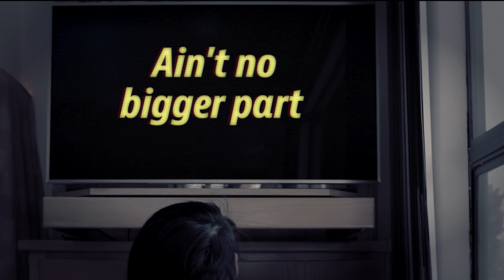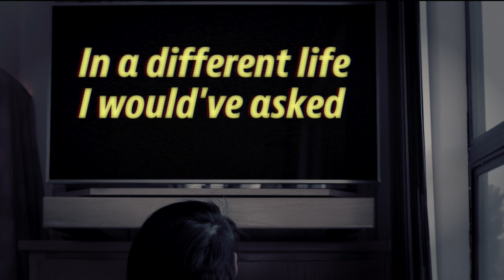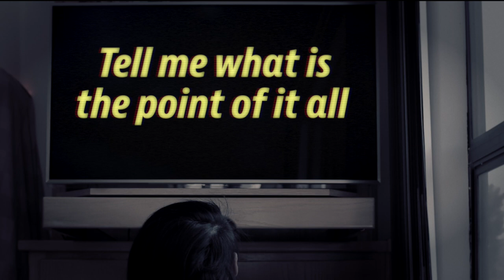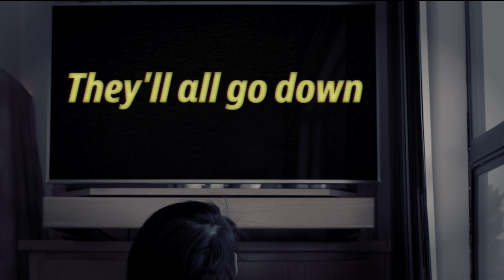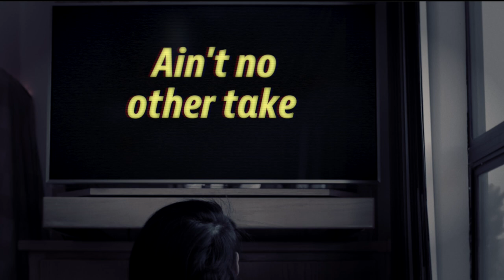Le Petit Chou - Movies (Official Lyric Video)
Written by: Alexander Liu
Produced by: Dennis Liu & Alexander Liu
Mixed by: Dennis Liu